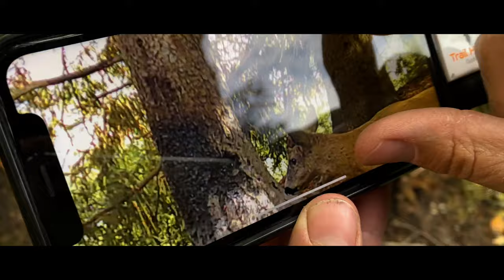Roe Deer Hunting in Sweden with Kristy Titus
Beauty surrounds Sweden’s breathtaking landscapes. From architecture that is rich with history, to the lush green countryside and vast boreal forests which are part of the Baltic Sea archipelago. Wildlife like the roe deer that call this home, are flourishing making Sweden a sought after location for  destination hunting.

In this episode of Pursue The Wild, join Kristy Titus and Yogi Rausch of JR Hunting for this very special roe deer hunt with a twist that makes this truly the hunt of a lifetime.